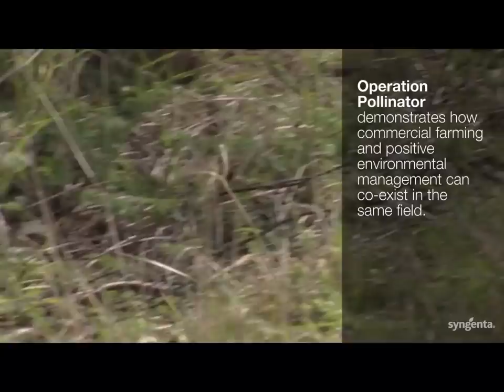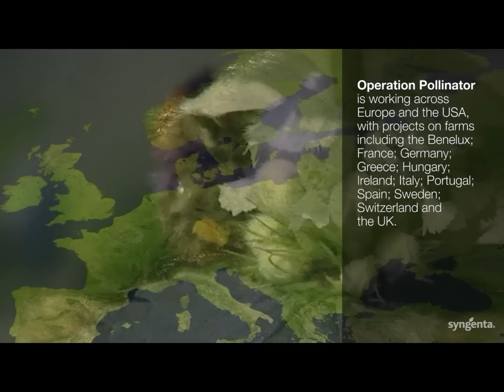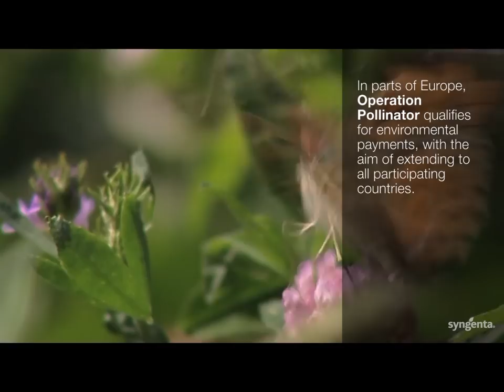Operation Pollinator March 2013